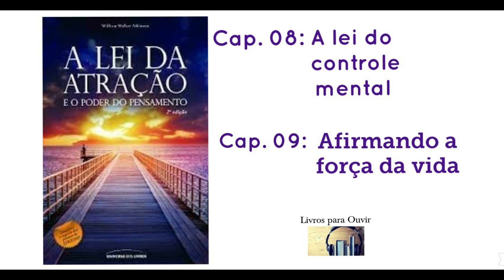Cap. 08: "A lei do controle mental" | E Cap.09: A firmando a força da vida A LEI DA ATRACAO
Por William Walker Atkinson

"Neste livro, William Walker Atkinson ensina como direcionar o poder do pensamento para atrair somente coisas positivas e, assim, por meio da Lei da Atração, conquistar seus objetivos.

Somos aquilo que pensamos ser.
Nossa atitude mental determina o caráter das ondas dos nossos pensamentos e dos pensamentos que atraímos para nós.
Os pensamentos adversos e negativos de desânimo e fracasso que emanam das mentes de pessoas nas quais essas características predominam, não são capazes de atingir a pessoa que acredita em si e mantém uma atitude mental forte de confiança e determinação.
Alguém que pensa em sucesso será apta a sintonizar-se com as mentes de pessoas que pensam da mesma forma, e que a ajudarão.
Aquele que permite que sua mente abrigue constantemente pensamentos de fracasso se aproxima das mentes de outras pessoas “fracassadas”, e só consegue gerar mais fracasso. "